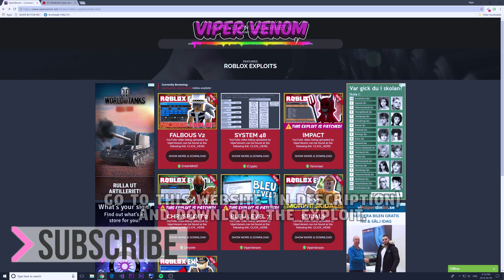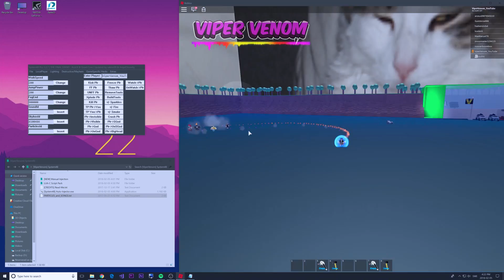NEW ROBLOX EXPLOIT: SYSTEM48 (PATCHED) FINAL RELEASE, VERY-STABLE, TOGGLE CMDS AND MORE! (Feb 5th)